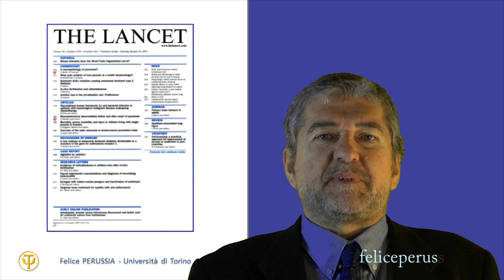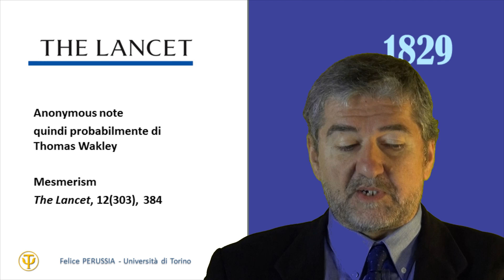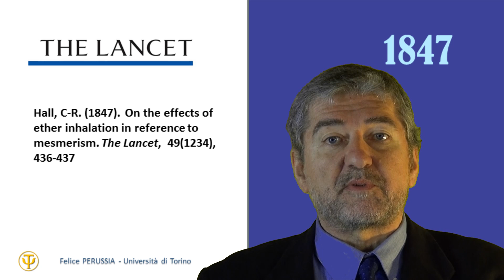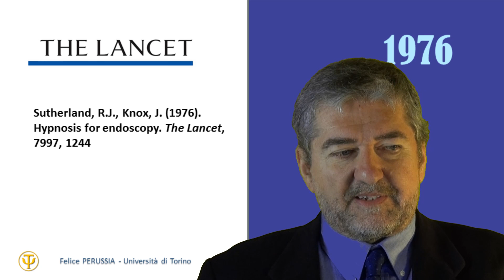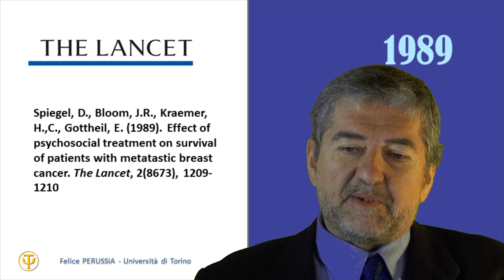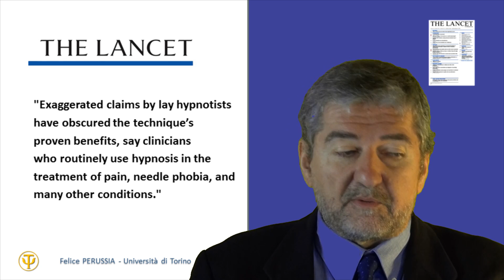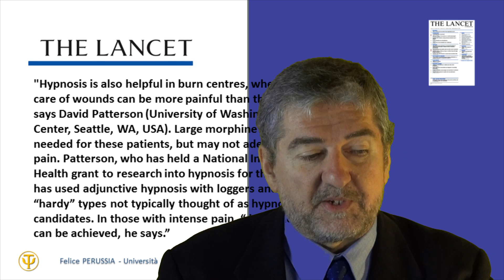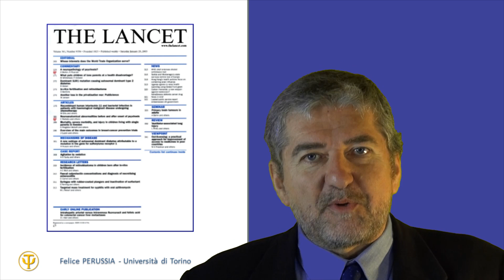The LANCET ha sempre creduto nell'IPNOSI (seriamente)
The Lancet, la più antica e autorevole rivista scientifica della medicina internazionale, si è sempre occupata seriamente di ipnosi. Dalla sua fondazione, nel 1823 a Londra, sino ad oggi: tutta la storia di The Lancet (letteralmente: Il Bisturi) è costantemente punteggiata dalle ricerche e dagli interventi clinici con l'ipnosi.
Per capire fino in fondo il contributo di The Lancet all'ipnosi, occorre vedere la pubblicazione originale, ma merita anche rievocare alcuni articoli, tra quelli più rappresentativi, per cogliere il ritmo di  tale continuità. Per cui: seguire la storia della ipnosi e seguire la storia di The Lancet è come vedere scorrere le due facce di una medesima evoluzione.
Felice Perussia delinea la strada di questa avventura parallela. Per tutti i medici e gli psicologi che si sentono perplessi di fronte alla psicotecnica ipnotica, una visita a The Lancet aiuterà certo a rimettere le cose a posto, a fugare molti dubbi e soprattutto ad aggiornare un po' le competenze di tutti.

Il Manuale Completo di Ipnosi, l'originale

Per conoscere davvero l'IPNOSI e impararla seriamente, magari formandoti personalmente dal vivo al Corso Base di Ipnosi a Psicotecnica, clicca

Per seguire gratuitamente il Corso Base di Ipnosi (serie) Introduzione completa offerta da Psicotecnica

Per un'idea, molto introduttiva ma anche evocativa, di un tipo di seduta ipnotica dove la/il protagonista potresti essere tu